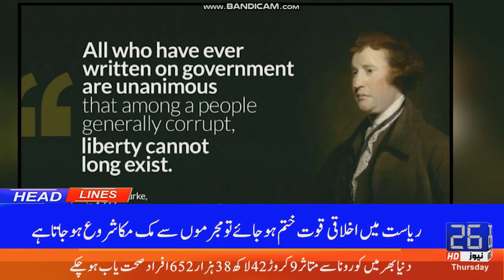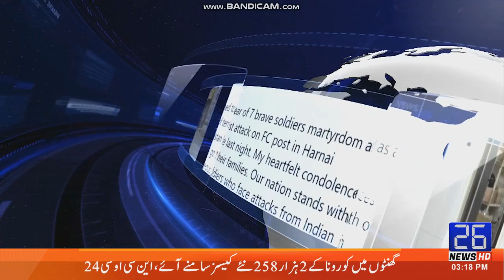( Headlines 03:00 PM ) | 03-11-2021 | { 26 News HD}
This Headline of Contains national and international latest news.
In this channel we will provide you latest News, Morning Shows, Talk Shows, Press Conferences and many more.